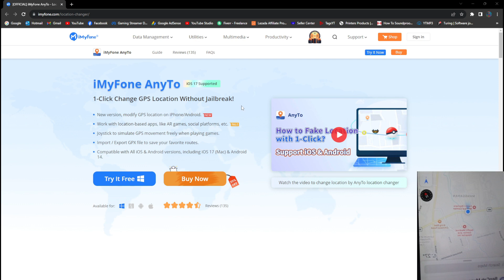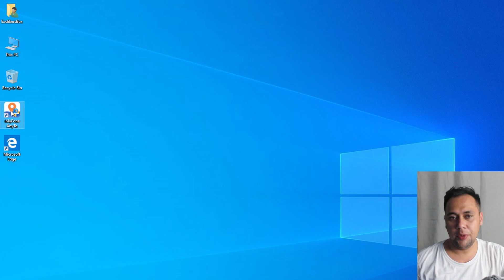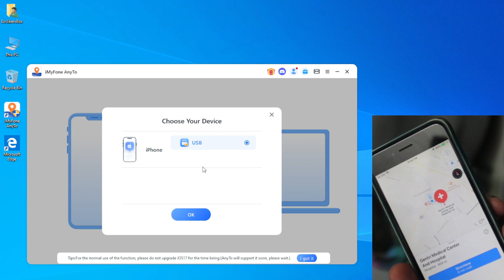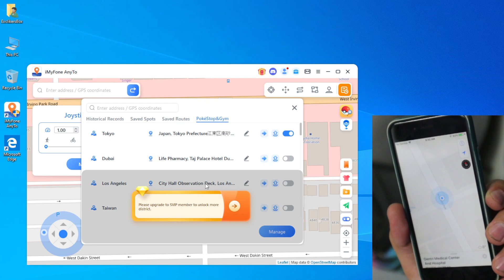How to Change Your Phone's Location to Anywhere in 1 Click (No Jailbreak) Instant Teleport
iMyFone AnyTo - the ultimate GPS location changer for iOS and Android.

Key features
• Simulate GPS movement using either a joystick or by drawing the route for free movement.
• Utilize location-based applications such as augmented reality games (Pokemon GO/Monster Hunter Now), social media platforms (WhatsApp/Facebook/Snapchat), and more.
• Compatible with all versions of iOS and Android, including the latest released iOS 17 and Android 14.
• The latest AnyTo iOS app allows you to modify GPS location on an iPhone directly without using a computer.

[Bonus Tip] Top 5 Ways to Fake Location on Find My Friends